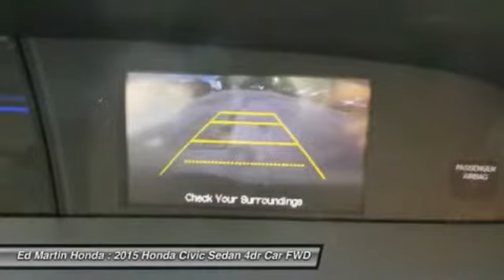2015 Honda Civic Sedan 2CV4485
2015 HONDA CIVIC SEDAN Indianapolis, IN
Stock# 2CV4485

The Honda Civic is back to rest the critics of the past. Whichever Civic you choose, you'll find the technology and refinement to make the journey more exciting than the destination. A new front grille and headlights adorn the front end, while new taillights help you stand out from behind. Add to that its wheel options and you've got the sleekest Civic yet. The 1.8L i-VTEC engine uses state of the art engineering technology to produce an impressive 143hp, yet it still receives excellent fuel-efficiency ratings and a Partial Zero-Emission Vehicle rating, all on regular gasoline. The continuously variable transmission allows the engine to always operate at the most efficient rpm level, enabling maximum efficiency under all driving conditions. There is also a Hybrid available with 44cty/47 hwy MPG ratings as well as the performance minded Si with a 205hp engine. Interior features include an impressive array of available tech features including an available 7-inch display audio with a touch-screen interface; the Honda LaneWatch system which activates a tiny camera on the passenger side mirror when you signal to change lanes to cover more view than the passenger-side mirror; HondaLink's Aha app allows you to access news, social media, restaurant searches, internet radio, and more; a rearview camera is available with up to 3 available angles to view; Satellite navigation is also available with voice recognition software. The Advanced Compatibility Engineering II body design utilizes a network of connected structural elements to distribute crash energy more evenly throughout the front of the vehicle and more evenly disperse the forces transferred to other vehicles in a crash.

Front Wheel Drive, Power Steering, ABS, Front Disc/Rear Drum Brakes, Brake Assist, Wheel Covers, Steel Wheels.